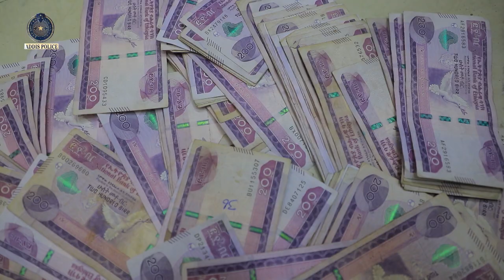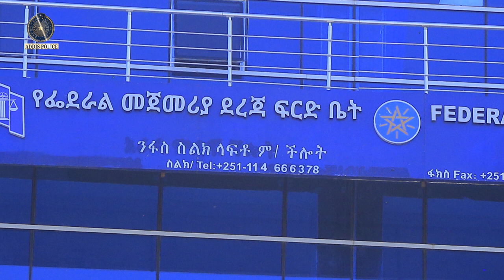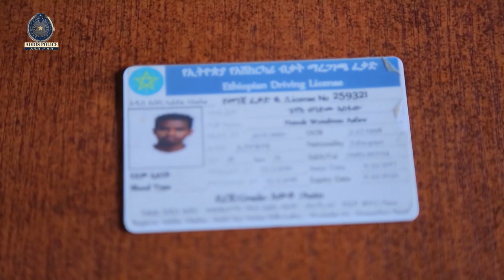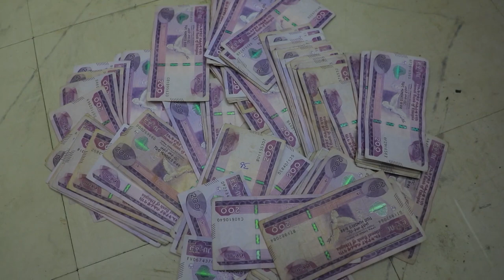ፍቅረኛሞች መስለው ወንጀል የሚፈፅሙ ተያዙ 6.12.2015 ዓ.ም